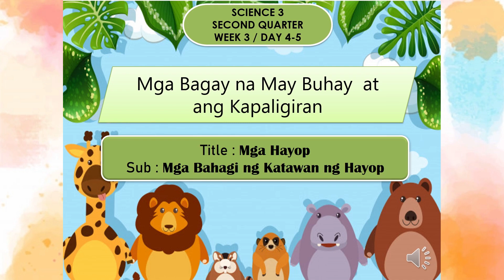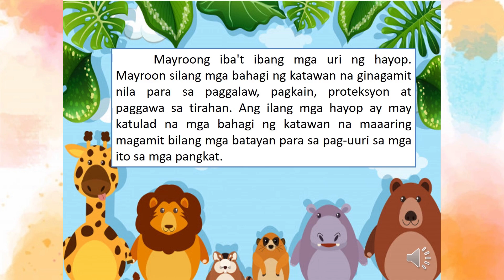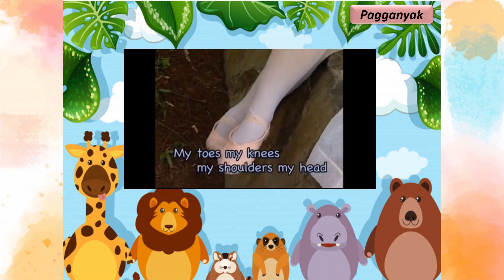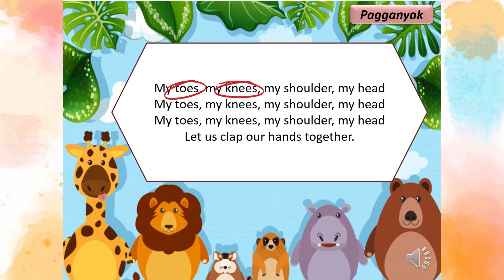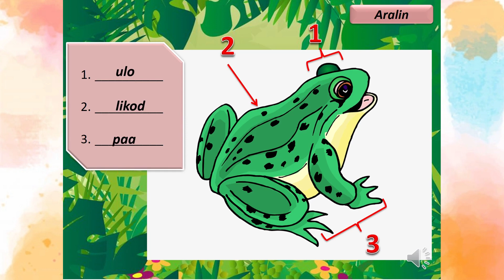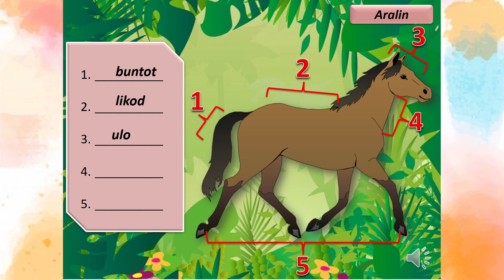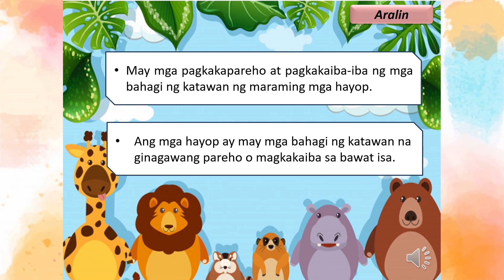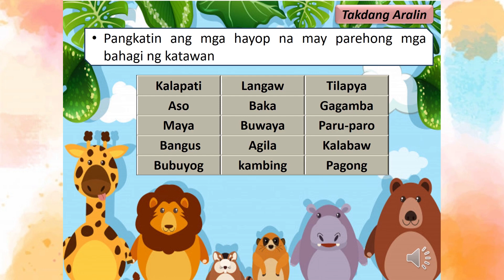Mga Hayop at Bahagi ng Katawan ng Hayop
THIS VIDEO WAS MADE FOR TEACHING PURPOSES ONLY.